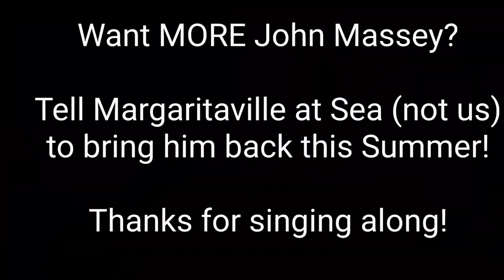Sing at home with John Massey | Margaritaville at Sea | 2/27/2023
If you've never experienced John Massey on the Margaritaville at Sea Paradise, or you bought up all of that Margaritaville stuff at Big Lots and you want to play like you're Actually There™, here's 75 minutes from his one and only set on February 27 2023 in the Stars on the Water Bar. Sing along and be sure to stuff money into a glass jar in between songs. It's good practice!

00:00 Intro
00:25 Great Balls of Fire
02:23 Suggestions vs. Requests
04:14: Piano Man
10:42 Sweet Caroline
13:43 Living on a Prayer
19:38 Copacabana
23:43 Girls Just Wanna Have Fun
26:39 Space Oddity/Rocketman
32:25 It's After 11pm, People
32:38 Crocodile Rock
35:07 Private Eyes
38:49 You'll Never Find Another Love Like Mine
42:10 Song on the Sand
46:20 Steal Away
49:00 Zanzibar
54:50 Son of a Preacher Man
57:50 Unforgettable
1:03:05 Come Monday
1:06:30 Pencil Thin Mustache
1:09:25 Tin Cup Chalice
1:11:35 Bohemian Rhapsody

Seriously, you guys, if you want John Massey back this Summer (and beyond) TELL MARGARITAVILLE AT SEA. They send out surveys after every cruise, so let them know. I can confirm they DO READ THEIR SURVEYS.

See you at the Ports...